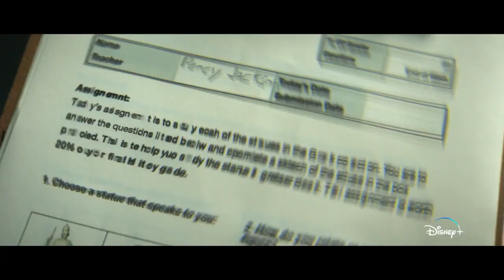Percy Jackson and the Olympians Official Trailer - Walker Scobell, Jason GrayStanford, Leah Jeffries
Check out the official Percy Jackson and the Olympians Trailer starring Walker Scobell, Jason Gray-Stanford, Leah Jeffries

 Starring: Walker Scobell, Jason Gray-Stanford, Leah Jeffries

Synopsis: Disney+ series based on Rick Riordan's 'Percy Jackson and the Olympians' novels.